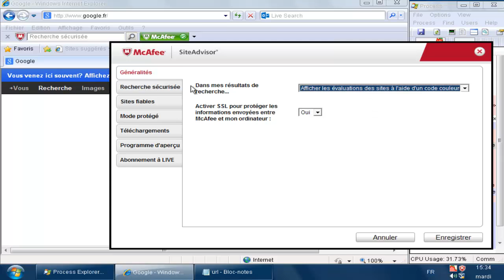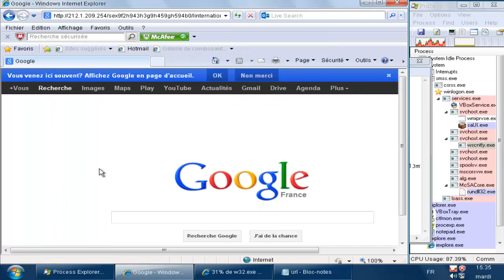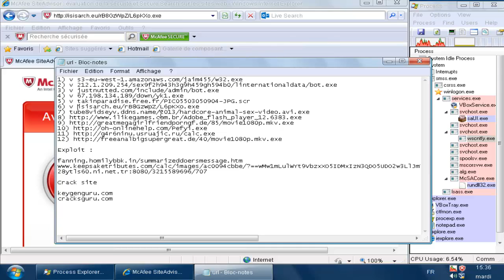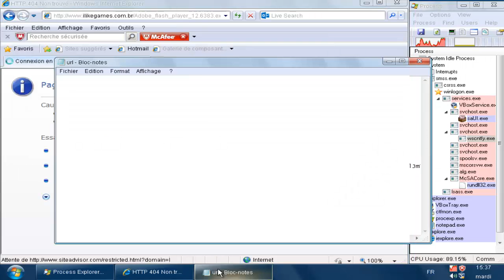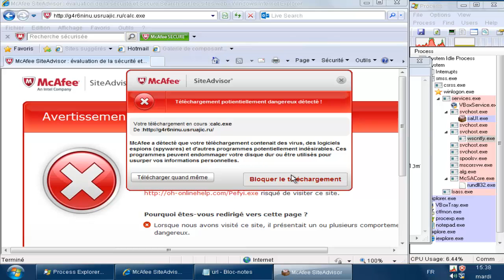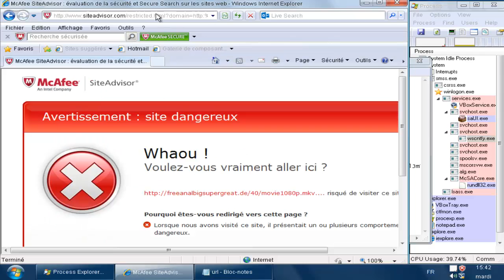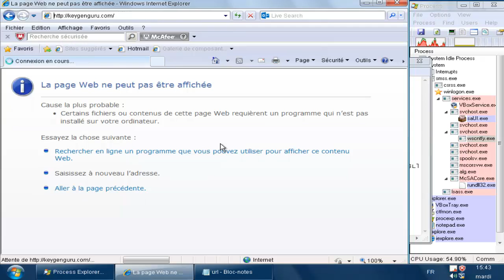[Test] McAfee SiteAdvisor Free Edition 2013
McAfee propose un logiciel de filtrage Web
Après de nombreuse critiques, cette nouvelle version progresse, et propose une très bonne protection Web .
Il bloque même maintenant les logiciels malveillant au téléchargement !
Il reste tout de même des options bridé, ou inexistante que je voudrais bien voir .